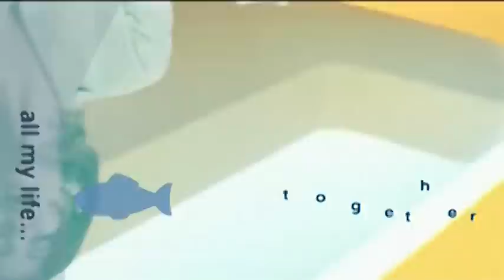Sandra - Forever -Straight 4 U video Remix by DJPakis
video edit by DJPakis